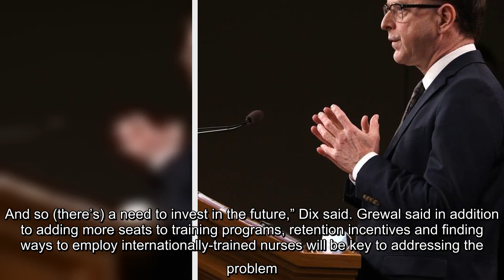B.C. government adding 602 nursing seats in a move to address skills gap